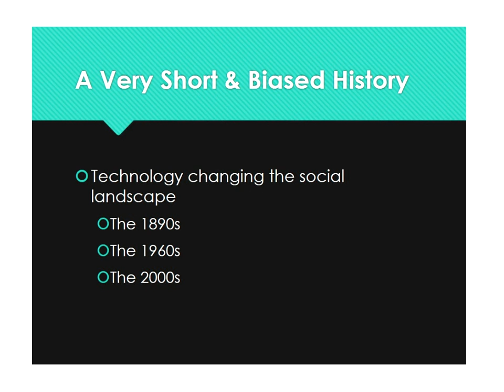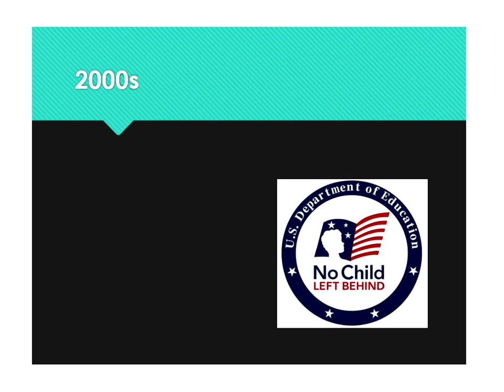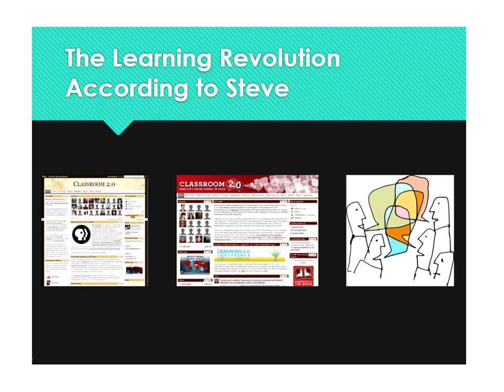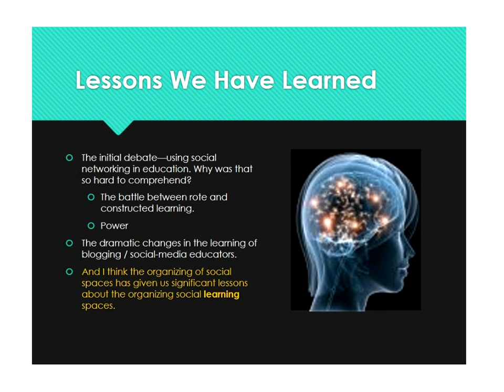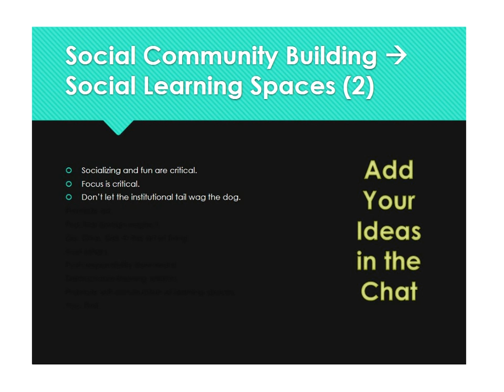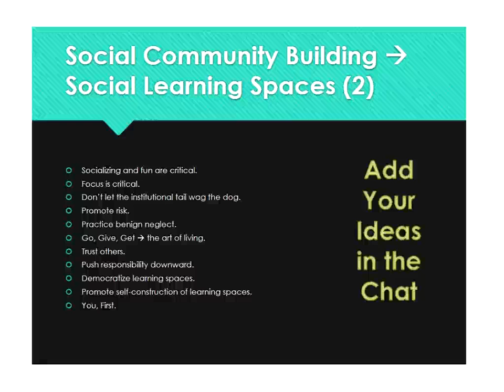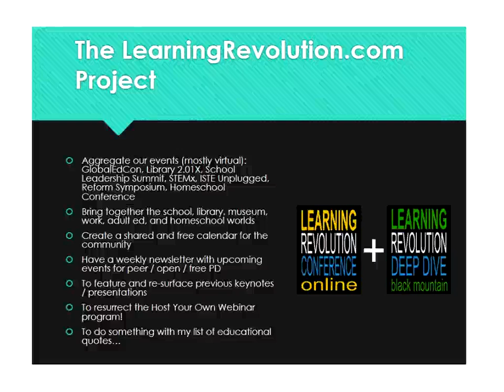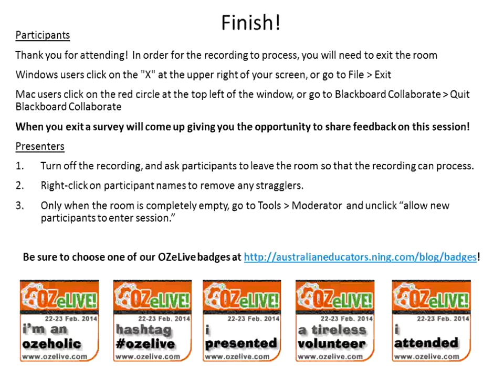The Learning Revolution OZeLIVE Feb2014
Opening Key Note